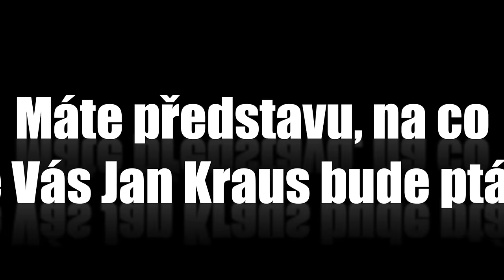Otázky - Petr Menšík - Show Jana Krause 9. 12. 2015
Hosté: Ministr spravedlnosti Robert Pelikán, herečka a zpěvačka Barbora Poláková a Petr Menšík, nejstarší syn herce Vladimíra Menšíka.